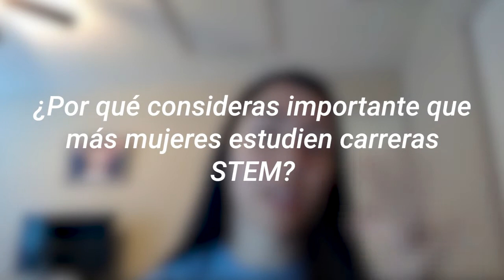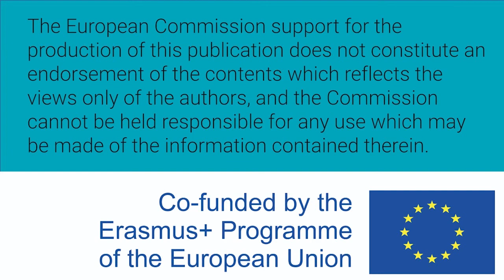Mujeres W-STEM: Shirley Echeverria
Shirley Echeverría es colombiana e Ingeniería Electrónica y eléctrica de la Universidad del Norte y trabaja como líder de validación de sistemas.

Subtítulos en Inglés traducidos por Laura Carrasco González y Raquel Gutiérrez Ramos.